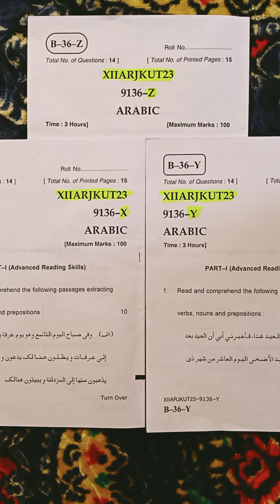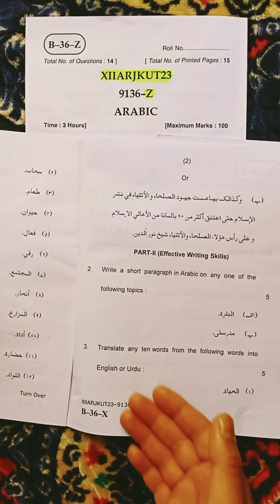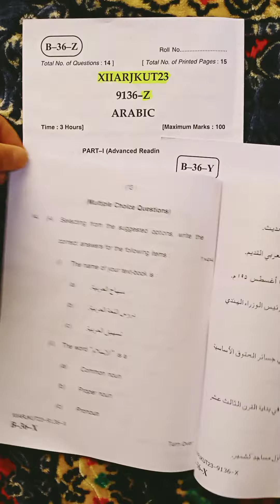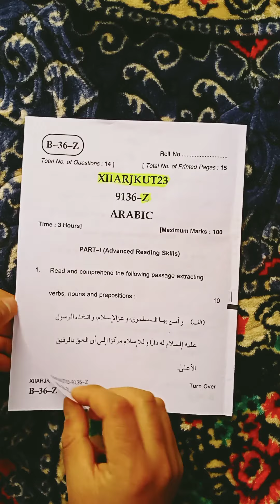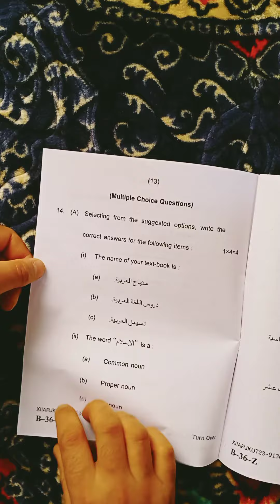ARABIC Q.papers series( XYZ) JKBOSE CLASS 12TH A/R EXAM 2023 (IMP FOR HARD ZONE